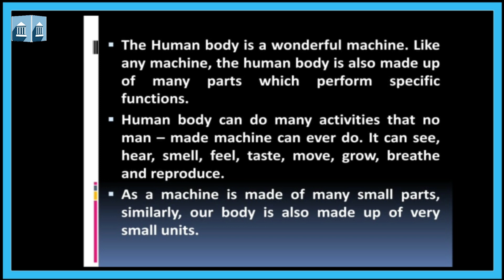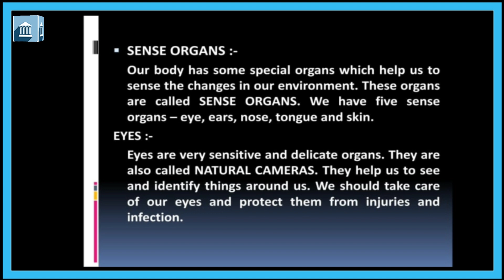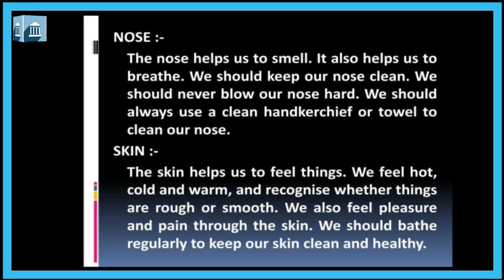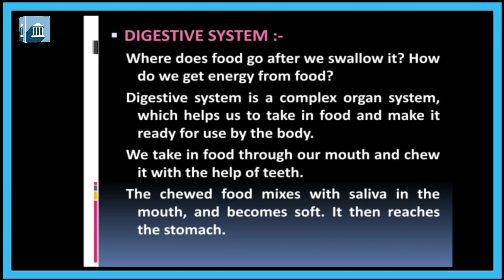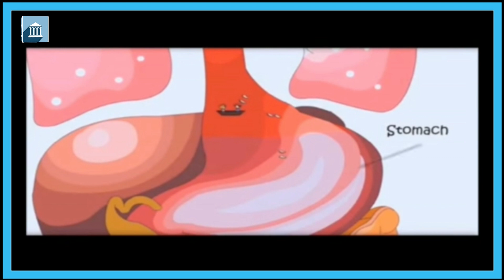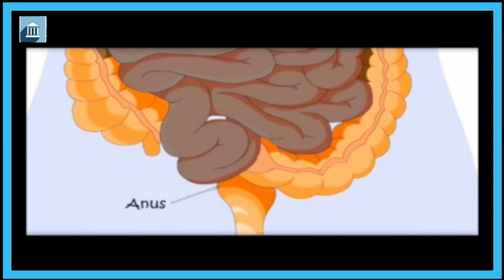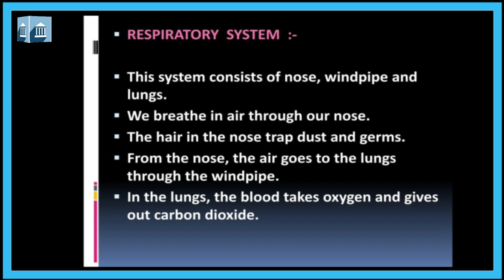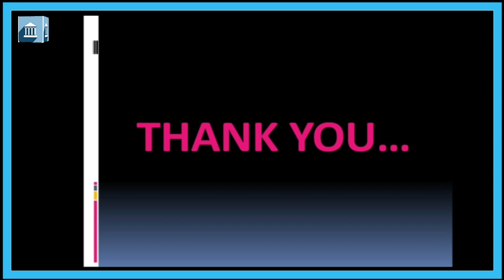Grade - 3 : EVS/SCIENCE : Chapter 5, Human Body (Part 1)